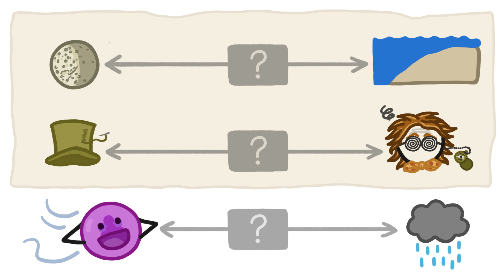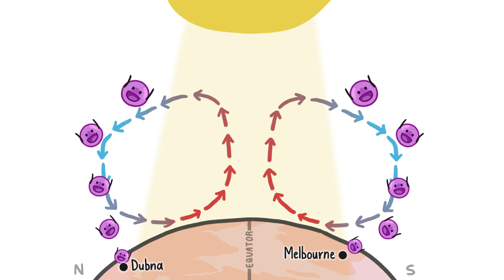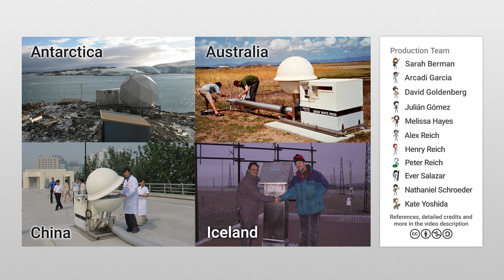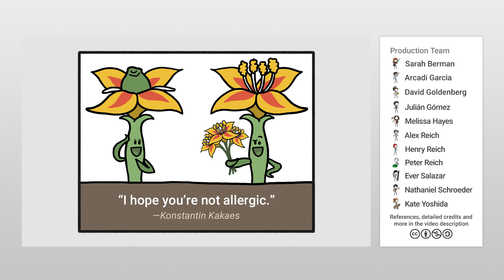This Atom Can Predict The Future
Many of the bewildering correlations in our world - like that between Beryllium-7 and the Asian monsoon - are a result of huge and unseen forces that tie them together.

To learn more, start your googling with these keywords:
Monsoon: A seasonal increase in precipitation driven by atmospheric conditions.
Hadley Cell: A global scale atmospheric cell driven by air rising near the equator and falling as it flows towards the polls.
Ferrel Cell: A secondary atmospheric circulation that collides with the Hadley cell and pushes air back down towards the Earth’s surface.
Intertropical Convergence Zone: The narrow zone between the northern and southern Hadley cells where warm air comes together and rises.
Tropopause: The boundary area roughly 15 kilometers above the Earth’s surface between the troposphere and the stratosphere.
Radionuclide: Isotopes of atoms that release radiation as they break down.
Beryllium-7: A relatively stable radionuclide of the element Beryllium that naturally forms in the tropopause during spallation.
Spallation: The process in which a heavier atom loses nuclear particles after being bombarded by cosmic rays.
Cosmic Rays: High energy atomic particles that move at near light speed through space.

Credits (and Twitter handles):
Video Writer, Director, and Narrator: David Goldenberg (@dgoldenberg)
Video Illustrator: Sarah Berman (@sarahjberman)
With Contributions From: Henry Reich, Alex Reich, Kate Yoshida, Ever Salazar, Peter Reich, Julián Gómez, Arcadi Garcia Rius

References:

Terzi, L., Kalinowski, M., Schoeppner, M., and Wotawa, G. (2019). How to predict seasonal weather and monsoons with radionuclide monitoring. Nature. 9: 2729.

Köhn‐Reich, L., Bürger, G. (2019). Dynamical prediction of Indian monsoon: Past and present skill. International Journal of Climatology. 38:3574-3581.

Delaygue, G., Bekki, S., and Bard, E. (2015) Modelling the stratospheric budget of beryllium isotopes. Tellus B: Chemical and Physical Meteorology, 67:1 Retrieved

Palukkat, H. (2016) The odds of foretelling rains: Why monsoon prediction is hard, and why it could soon improve. Economic Times.

Kalinowski, M. (2020). Personal Communication. Provisional Technical Secretariat, Preparatory Commission for the Nuclear-Test-Ban Treaty Organization.